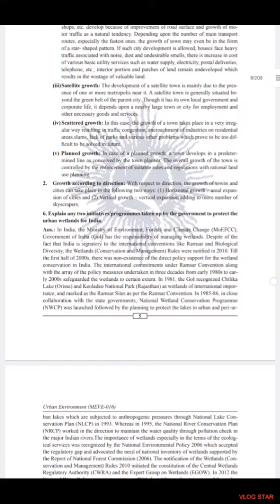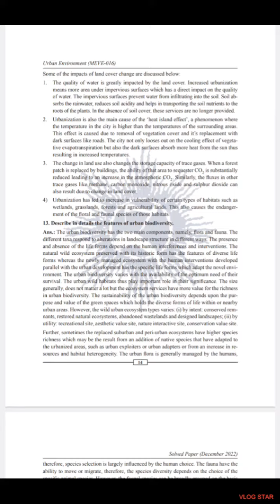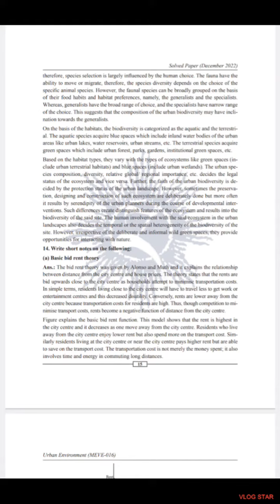MEVE-016 Urban Environment